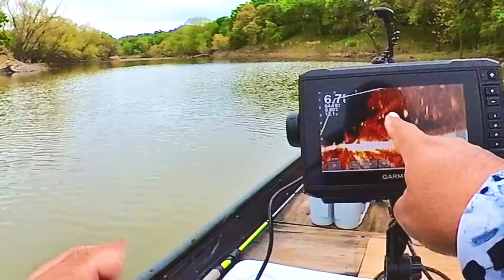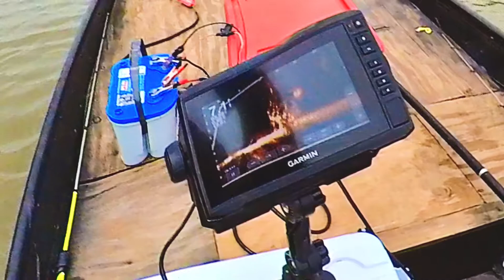Lo que debes saber antes de comprar un Livescope !!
Amigos les dejo este video para que se den una idea de lo que les espera al comprar un livescope,
el livescope es un sonar en tiempo real que te permite ver a los peces cuando los capturas,
este es el primer video con cosas que yo he mirado al usar livescope, si tienes preguntas o sujerencias dejame saber en los comentarios  y gracias por mirar los videos.